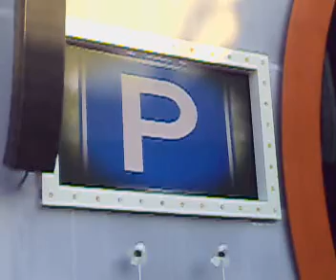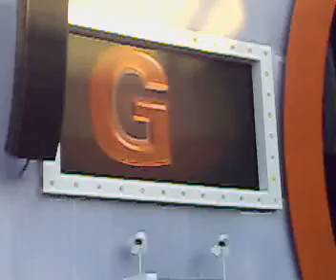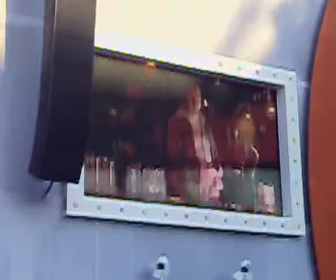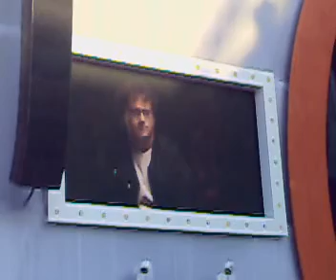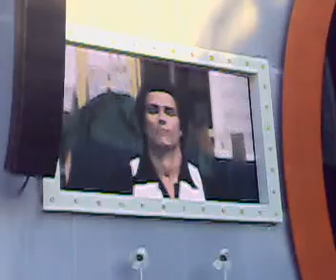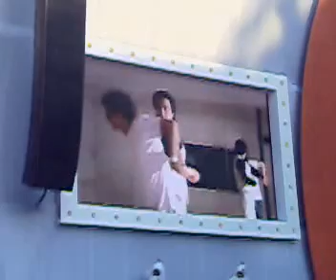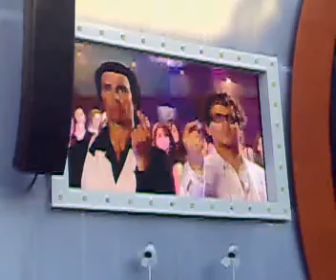intro Groots met een zachte G 2008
volledig intro, groots met een zachte g 2008, philips stadion, guus meeuwis